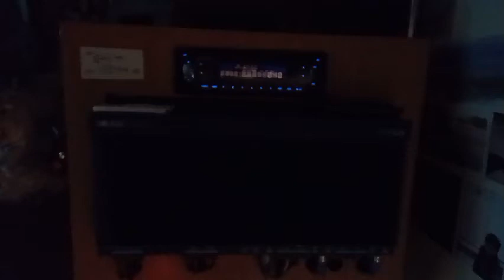비오는 날은 시끄럽게 놀자